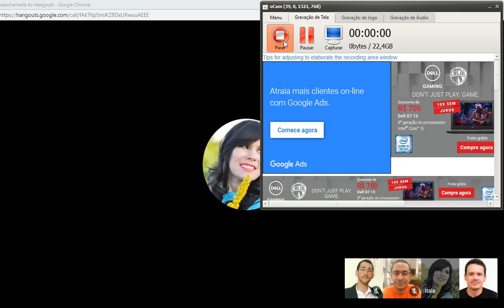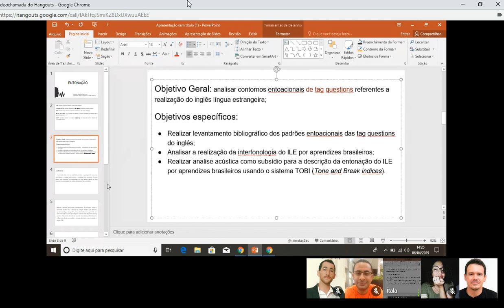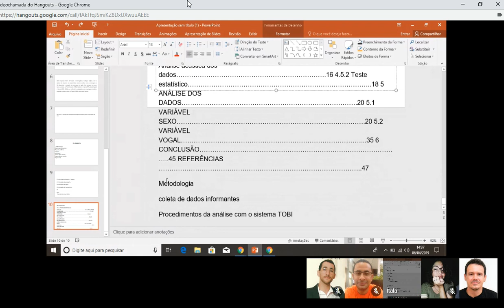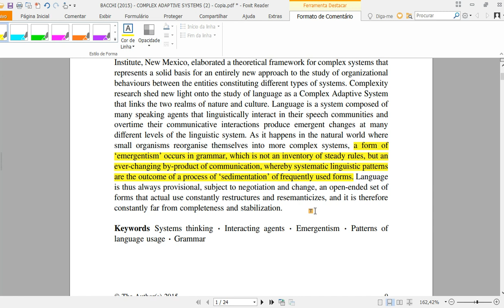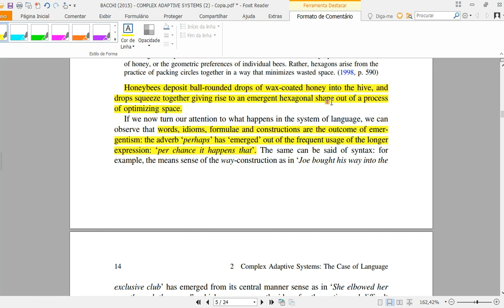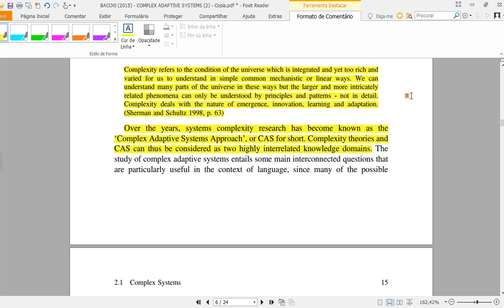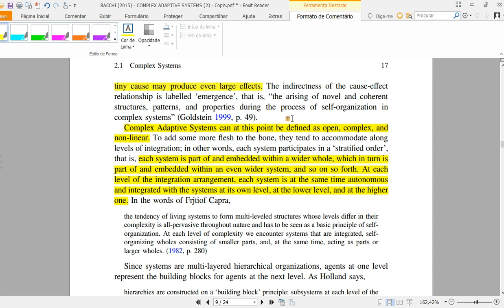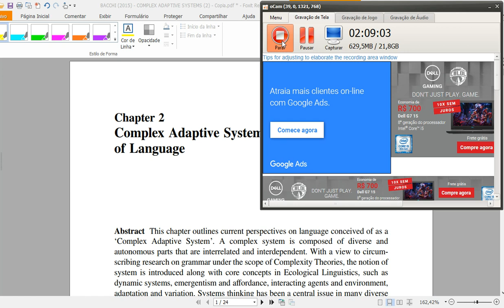Complex adaptive systems: the case of language 1